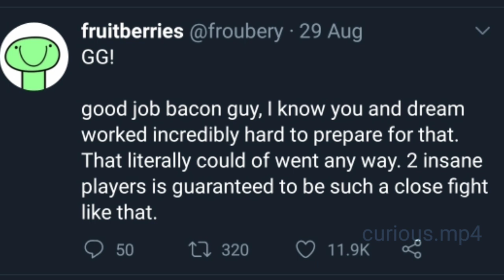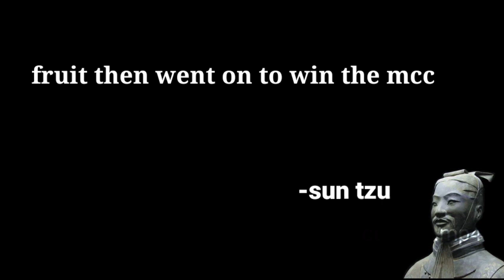TECHNOBLADE Back Stabs His Sensei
fruitberries  is back stabed my his own student tecnoblade  for the number 1 spot on mcc 9's TGTTOS
such betrayal

thanks phantom  for the clip
check him out :

stay curious  fam